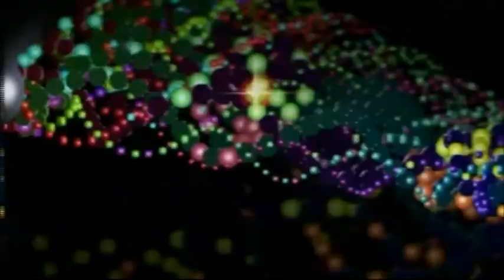JAYL & LANDA - Halloween - From The Dance of Life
Jayl and Landa's stunning musical and visual celebration of the Grand October Feast and another spooky ghost story; this is the penultimate track on 'The Dance of Life' main edition and was the last of the 3 song collaboration between Jayl and the Dutch Singer-Songwriter. The guitar is by Gloucester Legend - Andy Wood. All the video editing by Jayl himself. The song was recorded in 4 hours when Jayl visited Landa @ her Crooswijk Studio in Rotterdam, actually on October 31st (Halloween) itself. They wrote and recorded this song very spontaneously using Jayl's revolutionary Gamezzz methodology and thus created a completely unique and ethereal piece of work. All the vocals were recorded in one take so you are hearing it as it was 'on the fly'. This version, officially called "Halloween (Crooswijk)" strips out many of the vocals to leave this eerie and suspenseful version perfect for the video. TThe video was filmed at various locations in England and Holland, including Westonbirt Arboretum in Gloucestershire.
Jayl was actually endeavouring to export the Halloween festival to the Netherlands, after his Dutch friends informed him that Halloween was not really celebrated in their country and that they thought it was 'a modern American gimmick just for fun!' So after Jayl had delivered a brief history of All Hallow's Eve and it's role in British culture stretching back into antiquity, the song was written. After this, Jayl, Landa and their friends visited the lake at Kralinge Bos, near the studio. Jayl organized the building of a huge fire, Jack-O-Lanterns were lit and the girls wore horns and tails! He then proceeded to 'spook' his audience with scary tales from the vast grimoire of English ghost stories and supernatural tradition. Hopefully, the folks in the Land of Orange were inspired enough to celebrate Halloween every year, so by now their should be thousands in Holland! It is hoped that when they do, they remember one crazy English singer who came to them in mask and cloak singing of "Baby Blue eyes 'neath storming skies haunting me!" Meanwhile, this video is dedicated to Mint Caracal - Jayl's beloved black studio cat, who loved Halloween and sadly passed on during the making of this video. She can be heard purr-growling on the track and can be seen in the video. It is also dedicated to Jayl's friend and student Dave 'the Goth' Regan, who also loves Halloween and helped greatly with the production of this work. The story goes that he once had his own black cat; but after one particularly wild and windy Halloween, the cat turned grey and moved next door. And Dave is a known animal lover! We leave you, the audience, to draw your own conclusions!